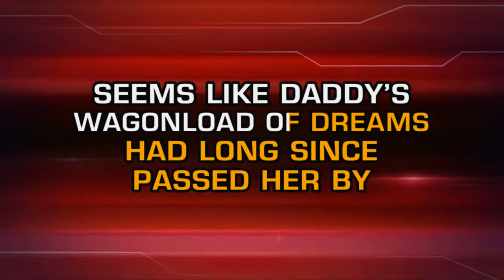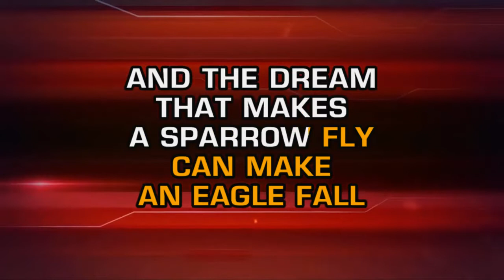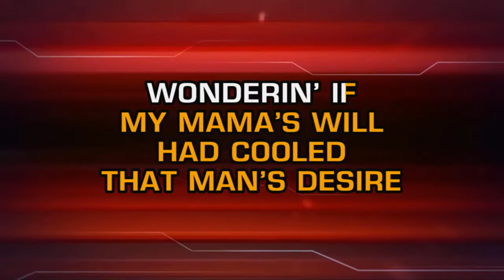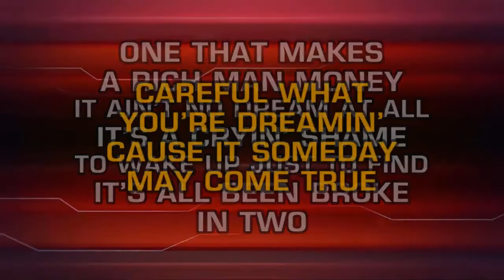Hal Ketchum - Someplace Far Away (Careful What You're Dreaming) (Karaoke)